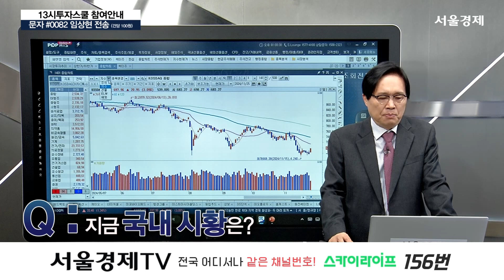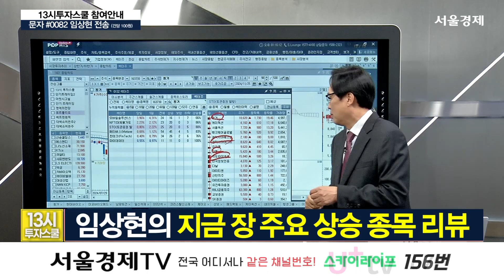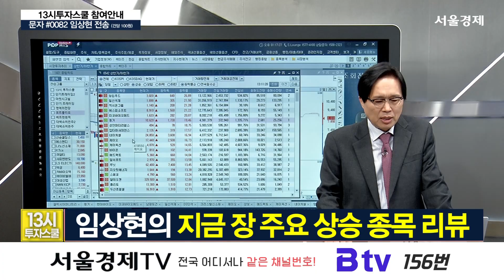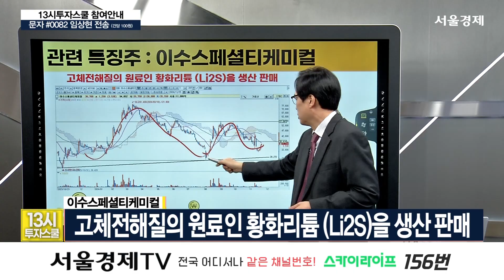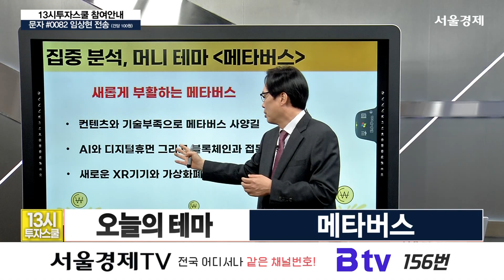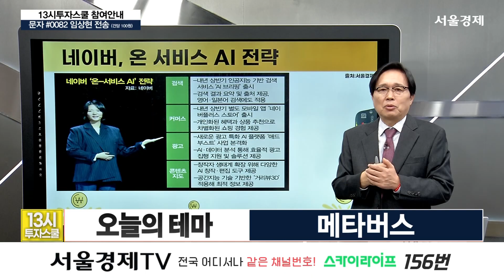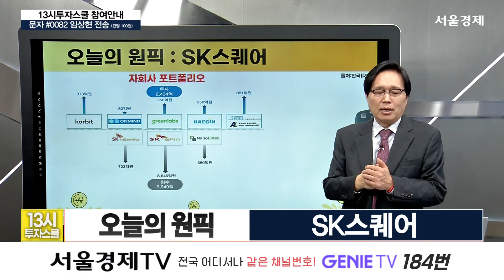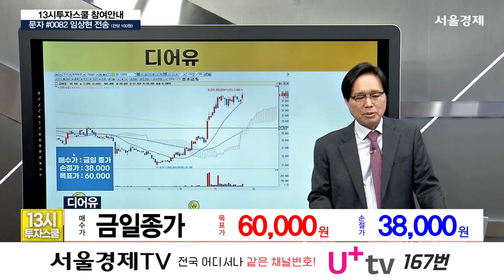"글로벌 블록체인" 게임 플랫폼화 목표! '13시 투자스쿨' 284회 (241125)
20241125

1) 오늘 장 머니(MONEY) 이슈는?
-韓증시서 짐싼 개미, 가상자산으로 간다
-中 공세에 "더 이상 안돼"…정부, 구조조정 착수
-삼성전자, 생성형 AI 모델 2세대 공개
-야놀자플랫폼·인터파크트리플, 내달 27일 '놀 유니버스' 합병

2) 지금 장 테마 종목 머니(MONEY)?
-오늘의 테마  -  메타버스
-넵튠 vs SK스퀘어
-오늘의 원픽  -  SK스퀘어
-머니 종목 - 디어유
-디어유 매수가: 금일종가 / 목표가: 60,000원 / 손절가: 38,000원